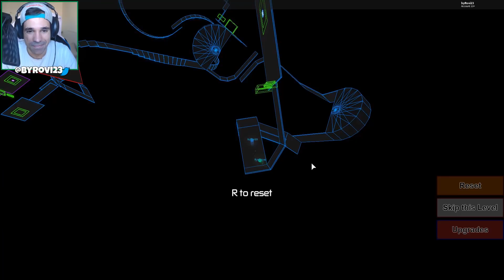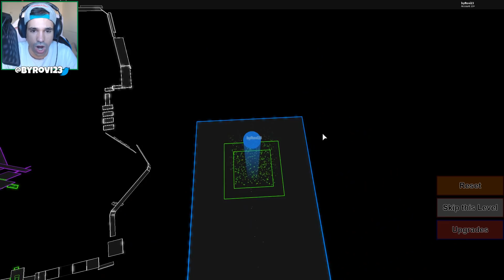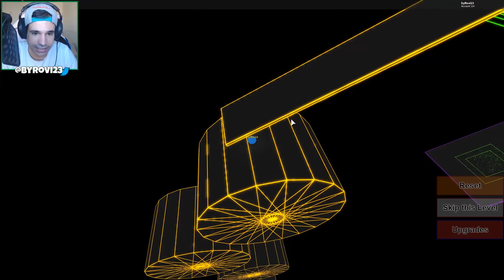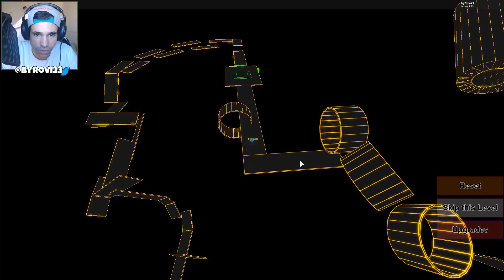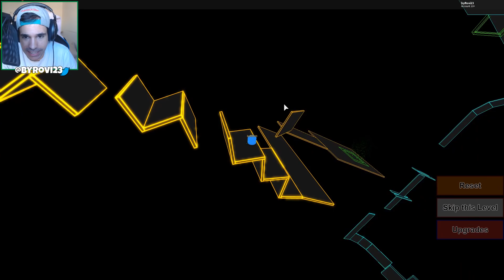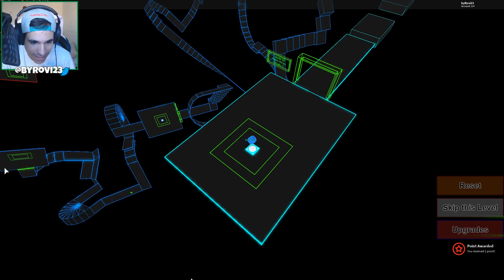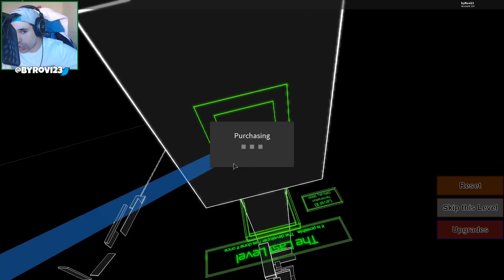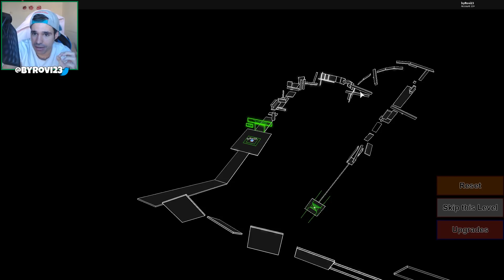EL JUEGO DE ROBLOX MAS DIFICIL DEL MUNDO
En el video de roblox en español de hoy voy a jugar el juego de roblox mas dificil del mundo :D